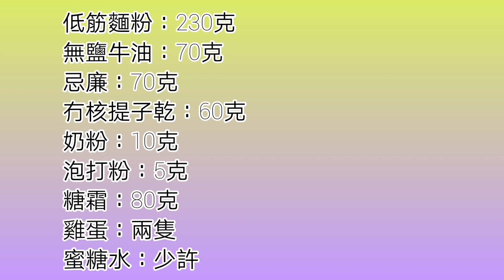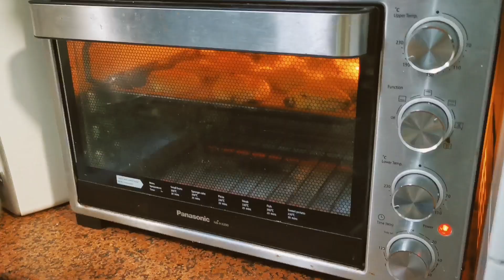提子鬆餅 @愛煮家（137）提子鬆餅係老少咸宜的茶點🥨🥯，剛焗出嚟有很強烈的牛油香味，焦香鬆化又可口，提子乾酸酸甜甜又有口感，配搭咖啡☕🍵，是你下午茶首選的茶點🍪🍩🍞😋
材料：
低筋麵粉：230克
無鹽牛油：70克
忌廉：70克
無核提子乾：60克
奶粉：10克
泡打粉：5克
糖霜：80克
雞蛋半只：25克
蜜糖水：少許
制作：
1：首先將焗爐預熱200度。
2：將低筋麵粉過篩，加入牛油， 忌廉，奶粉，泡打粉，糖霜，雞蛋一齊搓成麵團。再加入提子乾拌勻。
3：將麵糰壓平，用模具壓出❤️字造型，然後放在鋪有牛油紙的焗盤上。掃上蛋黃液。
4：放入焗爐200度焗20分鐘，然後攞出嚟掃上蜜糖水，再焗多兩至三分鐘就完成。
 material:
 Low-gluten flour: 230 grams
 Unsalted butter: 70 grams
 Cream: 70 grams
 Seedless raisins: 60 grams
 Milk powder: 10 grams
 Baking powder: 5 grams
 Icing sugar: 80 grams
 Half egg: 25 grams
 Honey water: a little
 Production:
 1: First preheat the oven to 200 degrees.
 2: Sift the low-gluten flour, add butter, cream, milk powder, baking powder, icing sugar, and eggs together to form a dough.  Add dried raisins and mix well.
 3: Flatten the dough, use a mold to press out the shape of ❤️, and then place it on the baking tray covered with butter paper.  Sweep the egg yolk liquid.
 4: Put it in the oven and bake at 200 degrees for 20 minutes, then swipe out the honey water, and bake for another two to three minutes to complete.
2) youtube

《愛煮家搜尋關鍵字》
愛煮家 / 食譜 / 家常菜 / 美食 / 料理 / 香港 / 食玩 / 玩樂 /2) youtube